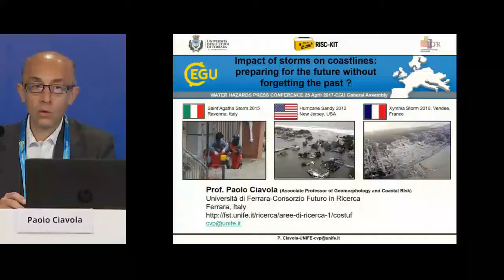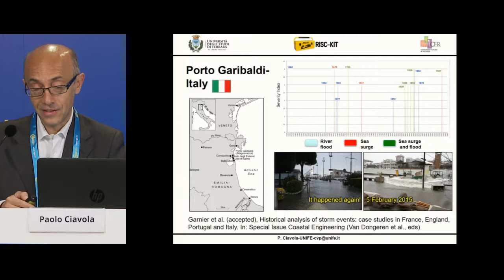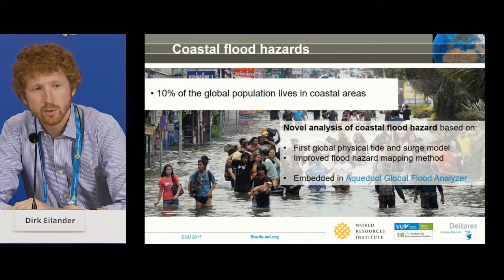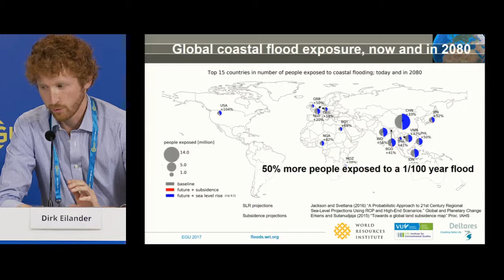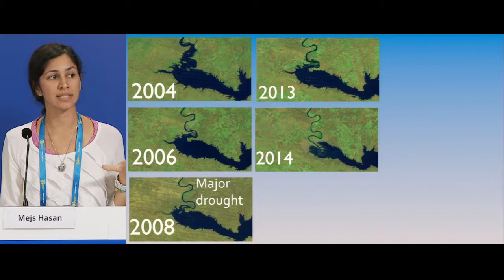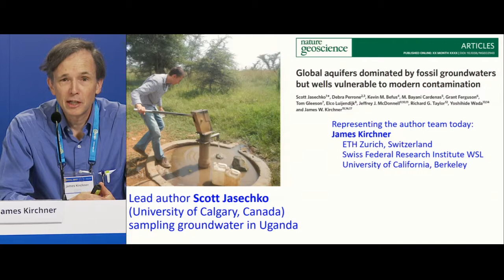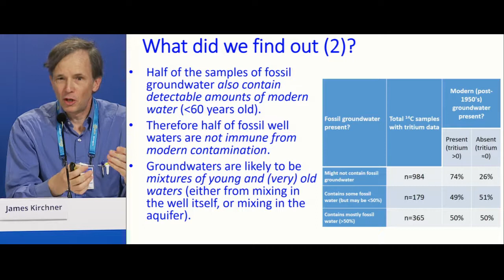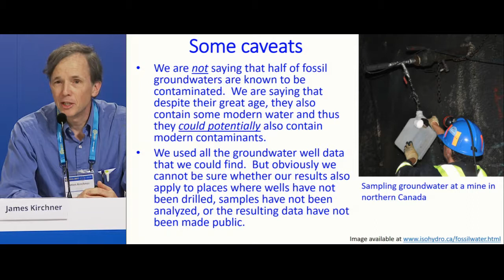EGU2017: Water hazards: how floods and storms impact us and how we impact water resources (PC3)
Press conference at the 2017 General Assembly of the European Geosciences Union (EGU), which took place in Vienna from 23 to 28 April 2017. Session details (Credit: EGU)